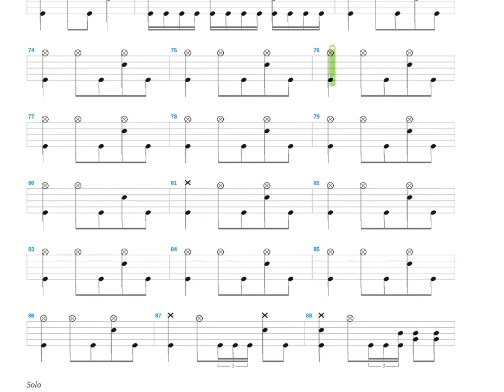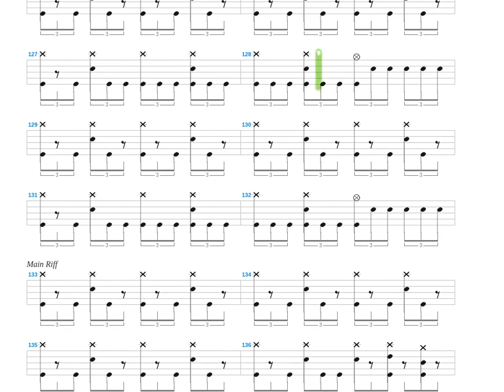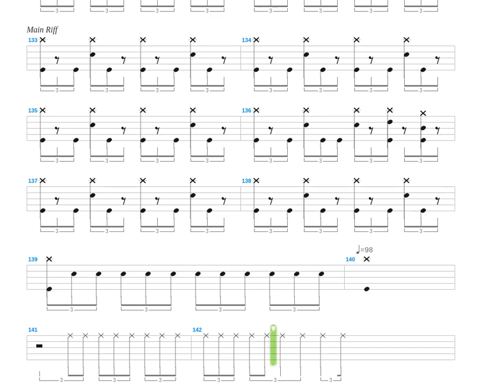Cold + At The Gates + Drum only + Drum tab